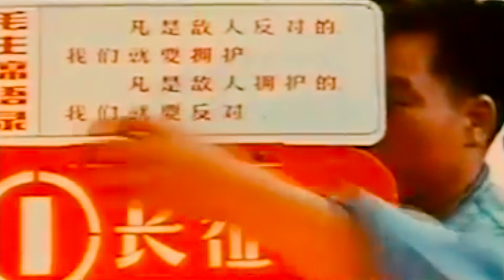Socialism is good (社会主义好) A red song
IMPORTANT INFORMATION

Lyrics:
社会主义好， 社会主义好！
社会主义国家人民地位高。
反动派被打倒。帝国主义夹着尾巴逃跑了。
全国人民大团结，掀起了社会主义建设高潮，建设高潮。
共产党好！ 共产党好！
共产党是人民的好领导。
说 得到，作 得到，全心全意 为 人民 立 功劳。
坚决跟着共产党， 要把伟大祖国建设好， 建设好！
社会主义江山人民保。
人民江山坐得牢，反动分子想反也反不了。
社会主义社会一定胜利，共产主义社会一定来到， 一定来到！
共产党 领导 中国 富强了。
人民 江山 坐得 牢，反动分子想反也反 不了。

English:
Socialism is good, socialism is good!
People of socialist countries have high social status.
Reactionaries are overthrown. Imperialism tucks its tail and flees.
The entire country is united setting of a tide in socialist construction .
The Communist Party is good! The Communist Party is good!
The Communist Party is a good leader for the people.
It keeps its promises and works wholeheartedly for the people.
Firmly adhere to the Communist Party in the assured construction, the assured construction, of our great motherland!
The people protect the socialist system.
The power of people is invincible, the resistance of reactionary cliques is destined to fail.
The cause of socialism will definitely be victorious, a communist society will definitely come true, will definitely come true!
The Communist Party guides China on the way to power and prosperity.

The use is deemed acceptable under the terms of fair dealing.
That the quoted material is justified, and no more than is necessary is included.
That the source of the quoted material is mentioned, along with the name of the author.
Typical free uses of work include:
Inclusion for the purpose of news reporting.
Incidental inclusion.
National laws typically allow limited private and educational use.